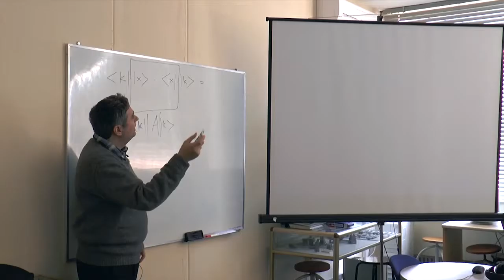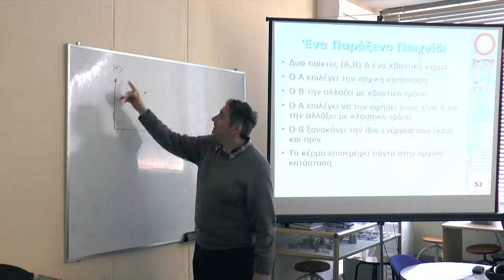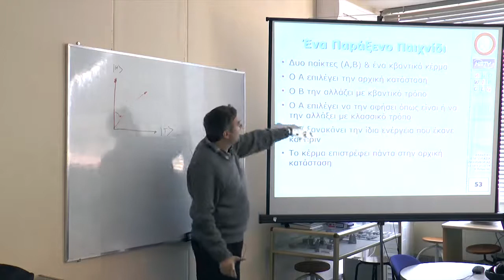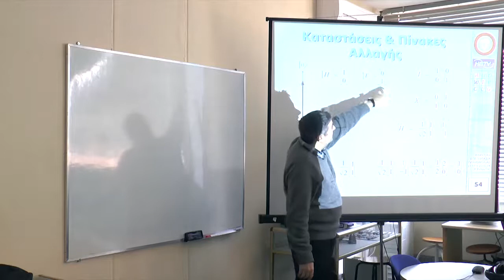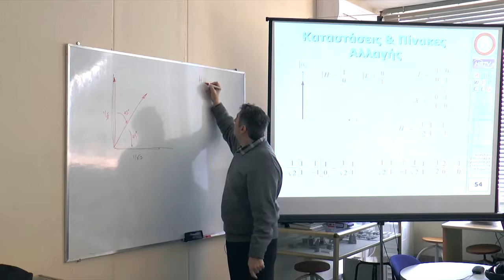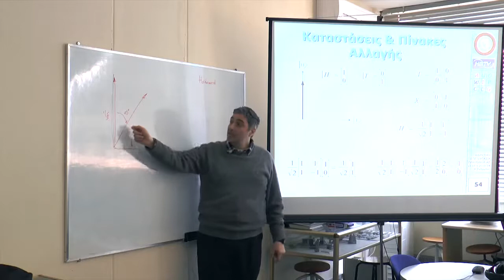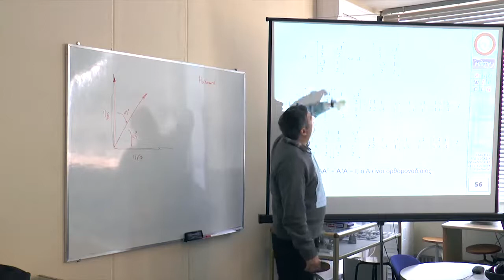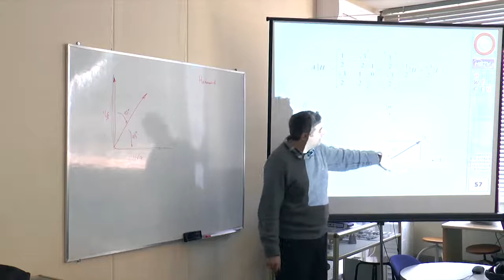Παραδείγματα #14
14. Παραδείγματα
Μάθημα: Κβαντική Επεξεργασία Πληροφορίας
Περιγραφή: Παραδείγματα εφαρμογής κβαντικών πυλών σε διανύσματα κατάστασης υπολογισμένα με πολλαπλασιασμό των διανυσμάτων με ορθομοναδιαίους πίνακες.
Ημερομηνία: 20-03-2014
Ομιλητής(ές): Σγάρμπας Κυριάκος

Προτείνονται τα βιβλία:

Ι.Καραφυλλίδης, Κβαντικοί Υπολογιστές - Βασικές Έννοιες, Κλειδάριθμος, 2005,

M.A.Nielsen and I.L.Chuan, Quantum Computation and Quantum Information, Cambridge University Press

Σύνδεσμοι:

Lectures on Quantum Computation by D.Deutsch
Six introductory video-lectures on Quantum Computation by a pioneer in the field, Prof.David Deutsch.

Quantiki
Quantiki is the free-content WWW resource in quantum information science.

WCL Quantum Computer Simulator
Ένας interactive εξομοιωτής κβαντικών υπολογισμών που αναπτύχθηκε στο εργαστήριό μας (Διπλωματική Εργασία: Π. Μαυρίδη, Web-Version: Χ. Τσιμπούρης)

jQuantum
Quantum Computer Simulation Applet

djvu reader
Viewer/reader για αρχεία djvu

Quantum Information
Wikipedia Article (with good references)

Quantum information science
Wikipedia Article (grouping subfields)

D-Wave Systems
D-Wave Systems provides quantum computing technology for commercial applications. In February 2007, D-Wave demonstrated its technology publicly for the first time. The company plans to deliver field-deployable systems in 2008.